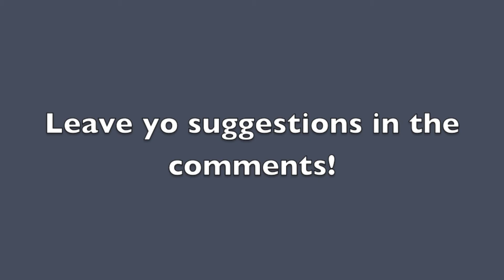Any ideas for future videos?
So school starts for me tomorrow, so I wont be able to upload as often. But I wanna know, do you guys have any suggestions for future vids? If yes let me know.